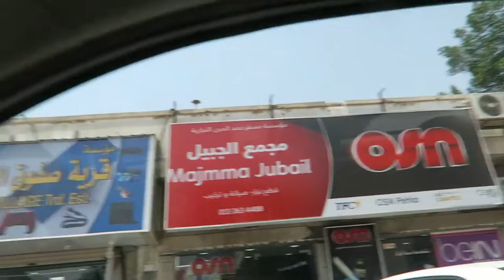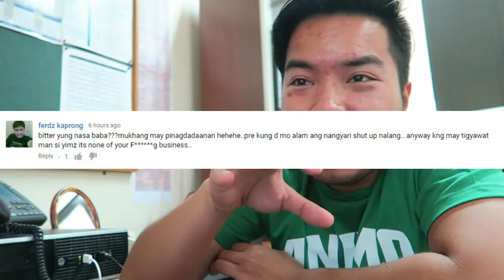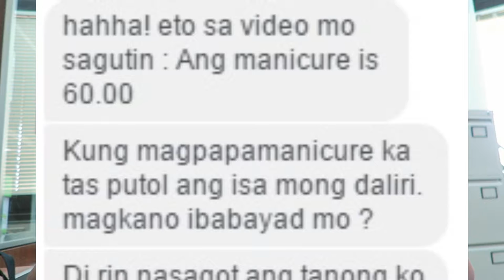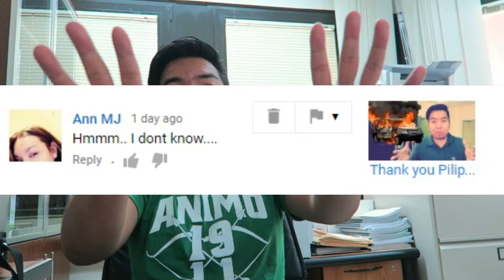Rita Gabiola (Badjao Girl) May Attitude Problem | Vlog 0008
Natangal na sa PBB House si Rita! haha di naman ako lagi nanonood ng PBB pero wala lang. (Click Bait) haha sensya na mga boss! Pero long vlog and decent vlog naman to so patawarin nyo na ako. hahaha :D